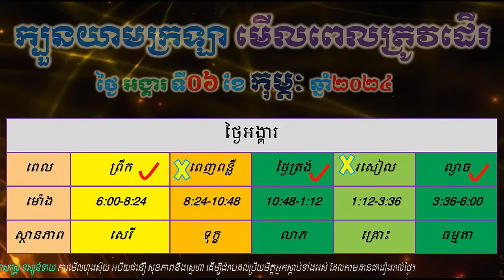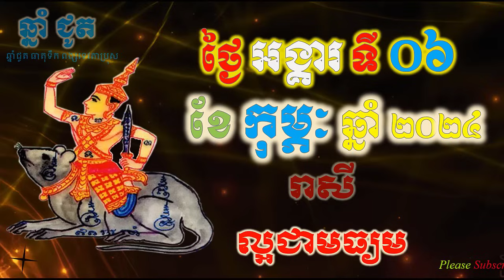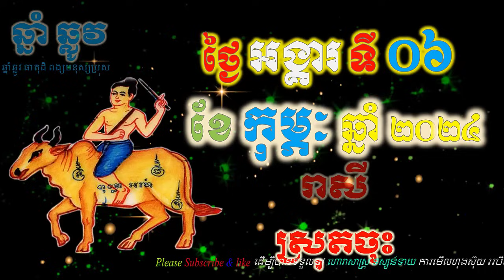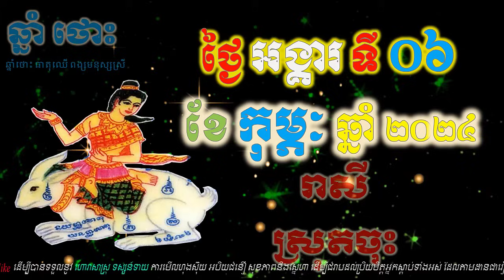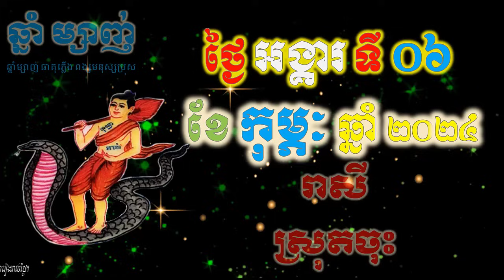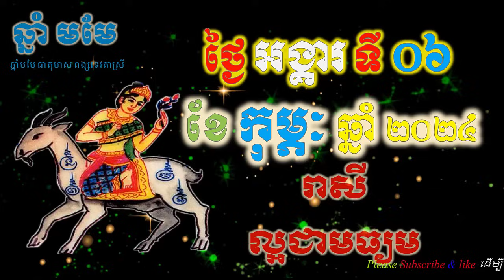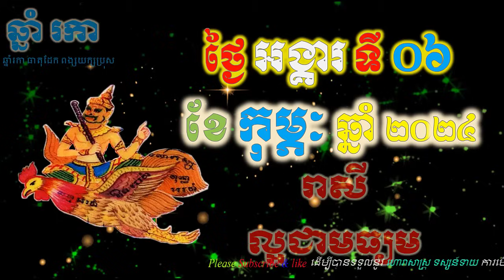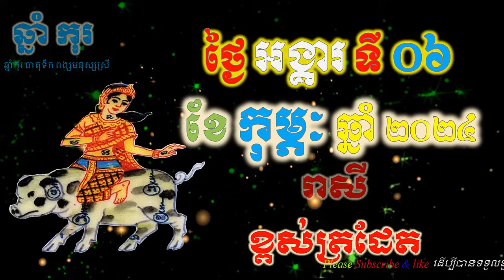ហោរាសាស្រ្តប្រចាំថ្ងៃ,ថ្ងៃអង្គារ ទី០៦ ខែកុម្ភៈ ឆ្នាំ២០២៤, horoscope daily 2024 by ep soheng